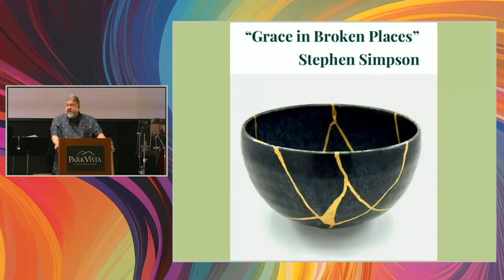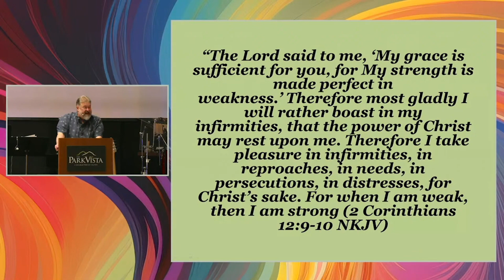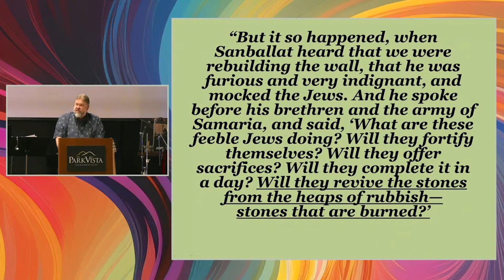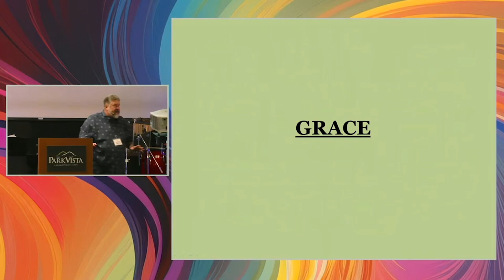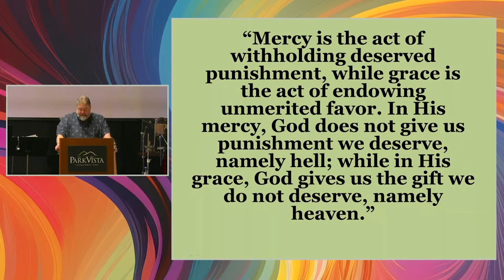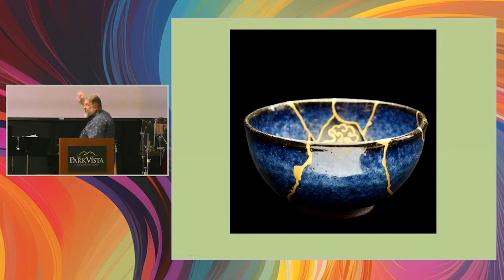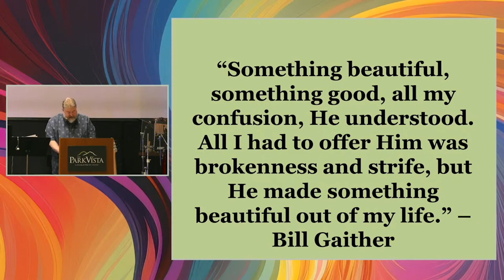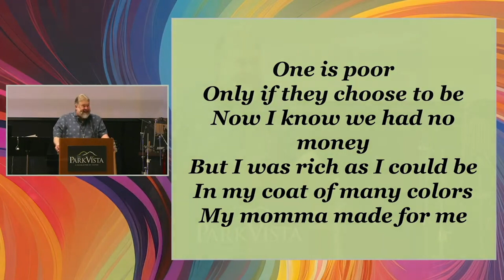"Grace in Broken Places" Pastor Stephen Simpson CSM Gatlinburg 2023 Conference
Your brokenness is not a barrier to God's purpose in your life, but an opportunity to invite him in to create something new and beautiful in you.
Pastor Stephen Simpson has been in ministry for more than 40 years. He is the President of CSM Publishing and the Editor of ONE-TO-ONE Magazine.